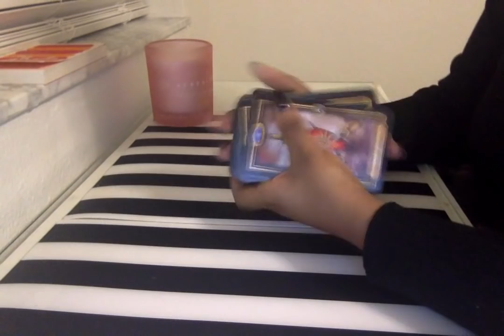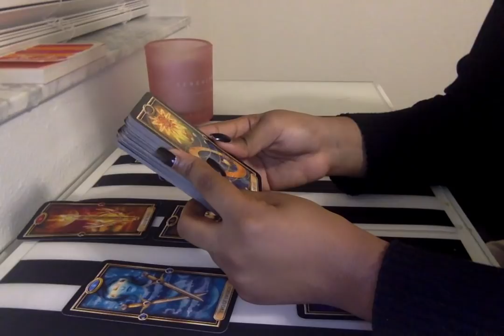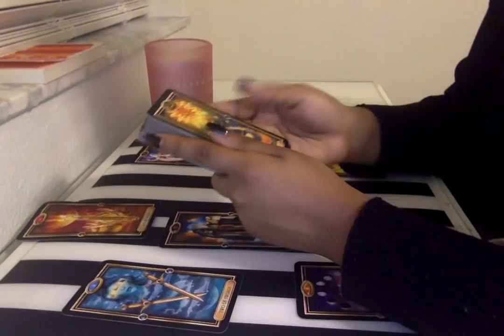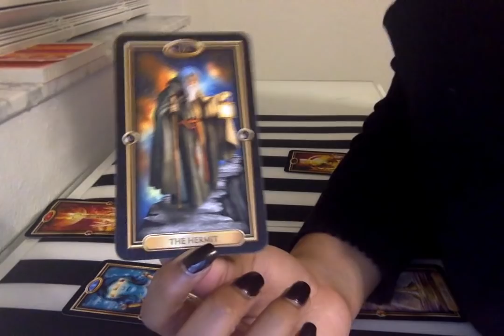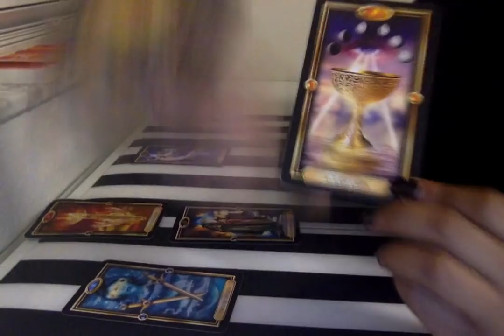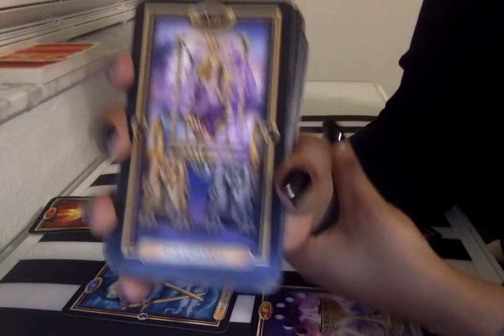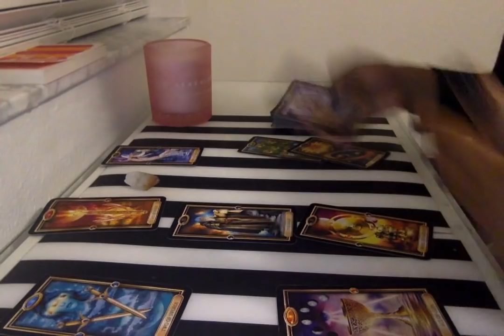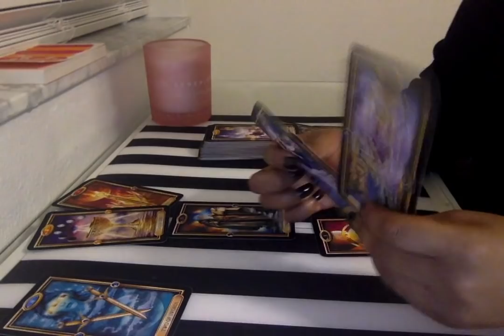Life Is A Journey😱 Aries May Reading!